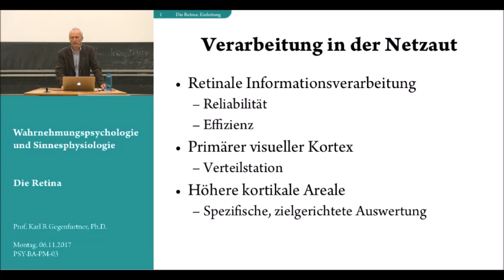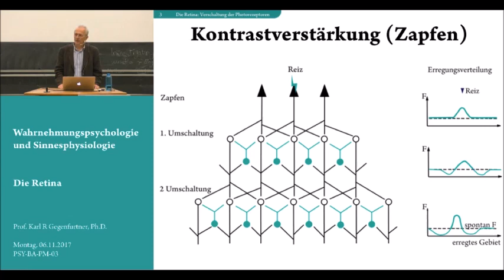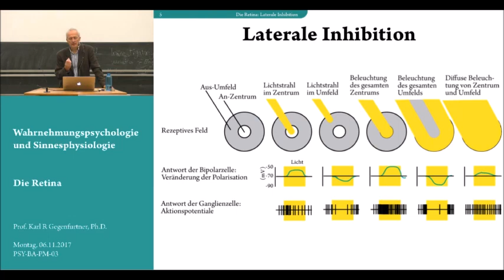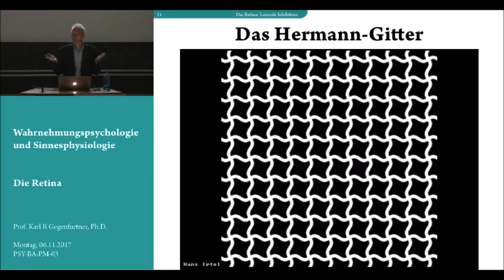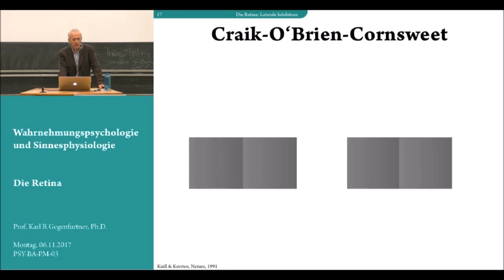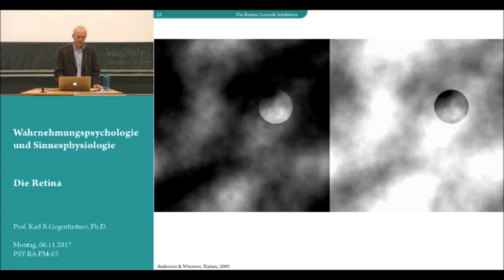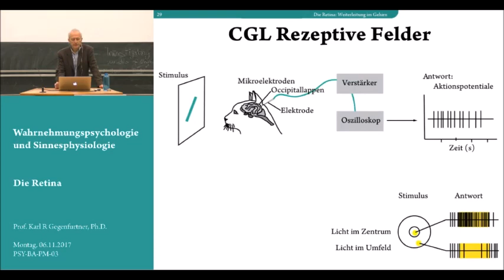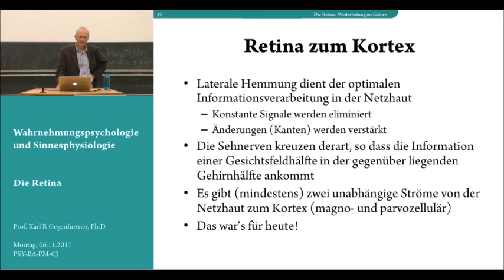Folge 4: Die Retina - Vorlesung Wahrnehmungspsychologie - Karl Gegenfurtner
Vielen Dank!

Zeitstempel:

     7:07 - Verschaltung der Photorezeptoren
   13:44 - Laterale Inhibition
   18:20 - Exkurs Tierversuche
   21:21 - Laterale Inhibition
   25:23 -  Mach-Bänder
   59:41 - Zusammenfassung Retina
1:00:50 - Retino-kortikale Bahnen
1:10:20 - Ganglienzellen